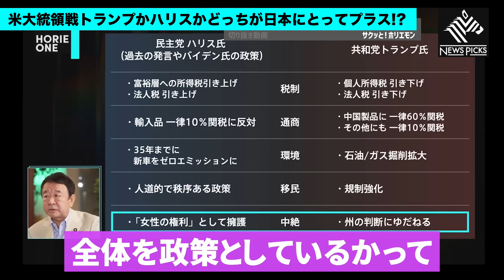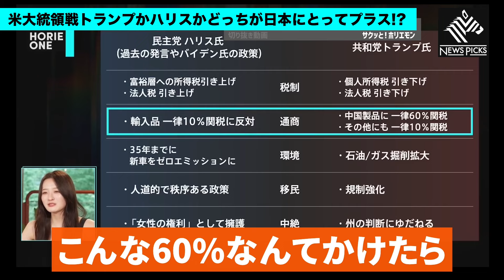【ホリエモン】日本にとってトランプしとハリス氏どちらが米大統領になったほうが得なのでしょうか？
ホリエモン・堀江貴文さんのチャンネル

---堀江貴文さんのおすすめ書籍

２０３５　１０年後のニッポン　ホリエモンの未来予測大全

---堀江貴文さんのベストセラー書籍

登録者数
2022/08/28 100人
2022/09/16 1,000人
2022/11/26 10,000人達成!!

※誹謗中傷と見られるコメントは即時削除させていただきます。

ホリエモン・堀江貴文さんの配信動画の見所を切り抜いて投稿するチャンネルです。ホリエモン・堀江貴文さんの生活に役立つ話から、面白くて笑える話などさまざまなジャンルの話を短い時間でサクッと！見てお楽しみいただくチャンネルです。

※こちらのチャンネルはガジェット通信様に申し込んだ上で運営しております。